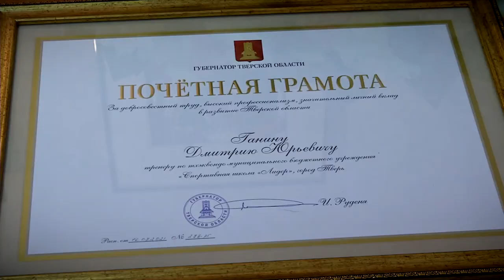В День города наградили выдающихся жителей Твери